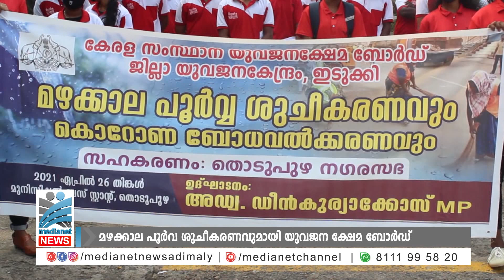മഴക്കാല പൂര്‍വ ശുചീകരണവും ബോധവല്‍ക്കരണ പരിപാടിയുമായി യുവജന ക്ഷേമ ബോര്‍ഡ്..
കേരള സംസ്ഥാന യുവജന ക്ഷേമ ബോര്‍ഡിന്റെ ഇടുക്കി ജില്ലാ യുവജന കേന്ദ്രവും തൊടുപുഴ നഗരസഭയും ചേര്‍ന്ന് സംഘടിപ്പിക്കുന്ന മഴക്കാല പൂര്‍വ ശുചീകരണവും ബോധവല്‍ക്കരണ പരിപാടിയും ആരംഭിച്ചു. പരിപാടി ഇടുക്കി എം.പി ഡീന്‍ കുര്യാക്കോസ് ഉദ്ഘാടനം ചെയ്തു.